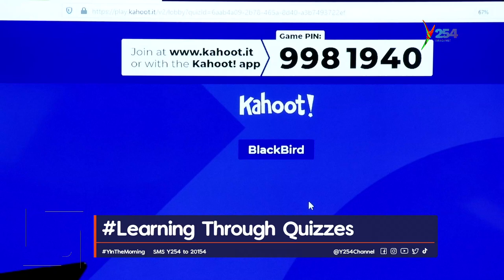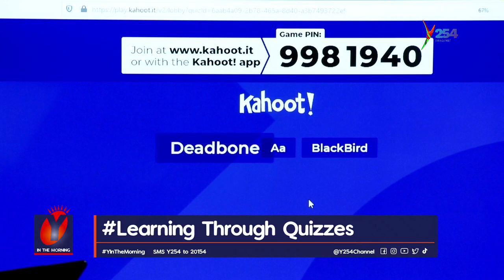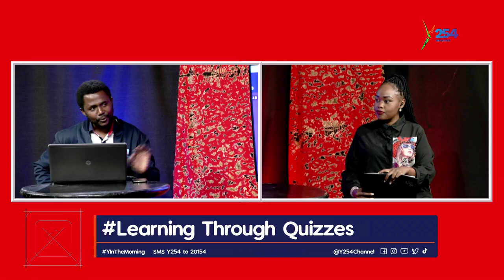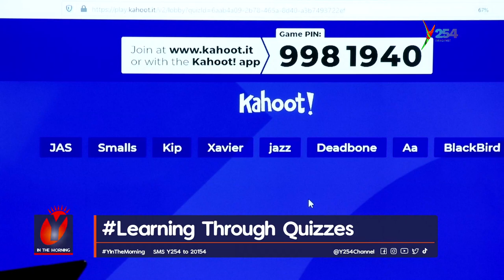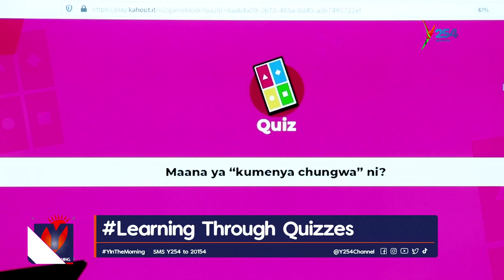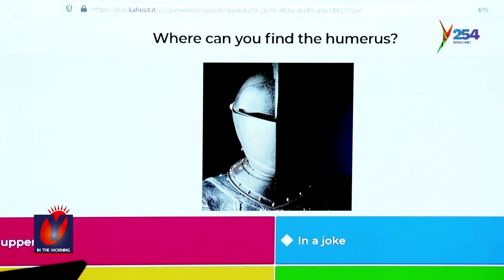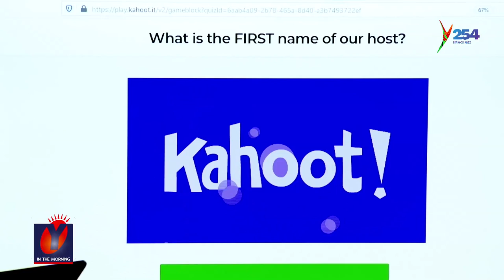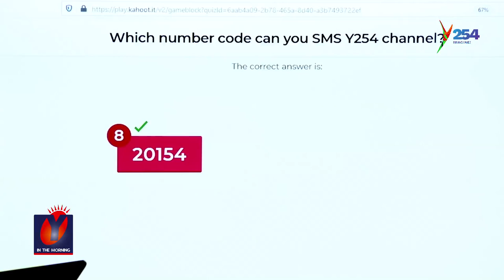How to Learn Through Quizzes with David Gray, C.E.O, Quiz MastersCreatives